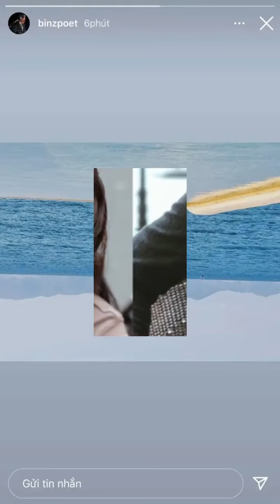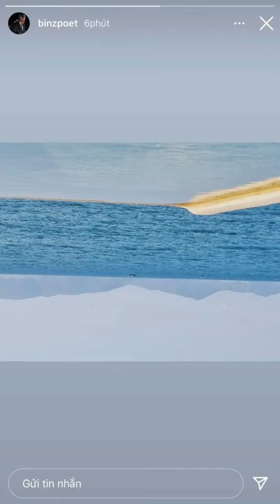Châu Bùi đăng clip thèm đi du lịch, dừng từ giây thứ 7 sẽ thấy ngay loạt kỉ niệm hẹn hò cực tìn...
Sau khoảng thời gian giãn cách vì dịch bệnh đang có những diễn biến phức tạp, hẳn chúng ta đều đã nhớ những chuyến du lịch lắm rồi và Châu Bùi cũng không ngoại lệ. Trên trang cá nhân, cô nàng cũng chia sẻ đoạn clip ghi lại những khoảnh khắc du lịch trong những năm vừa qua. Từ nước ngoài đến các tỉnh thành trong Việt Nam đều có đủ.
Thế nhưng khoan đã, từ giây thứ 7 trở đi trong clip, hình như có gì đó quen quen. Bạn đã nhớ ra chưa, nếu chưa thì để chúng tôi trả lời nhé. Đó chính là loạt khoảnh khắc đáng nhớ trong chuyến đi biển của Châu Bùi với Binz. Xem ra sau mùa dịch, cô nàng đang nhớ nhung những khoảnh khắc được ở bên cạnh anh người yêu rap...